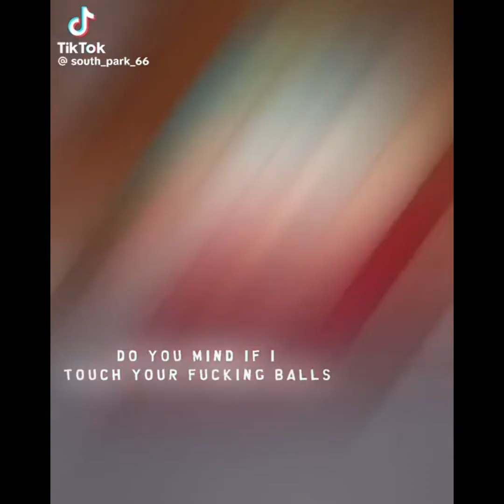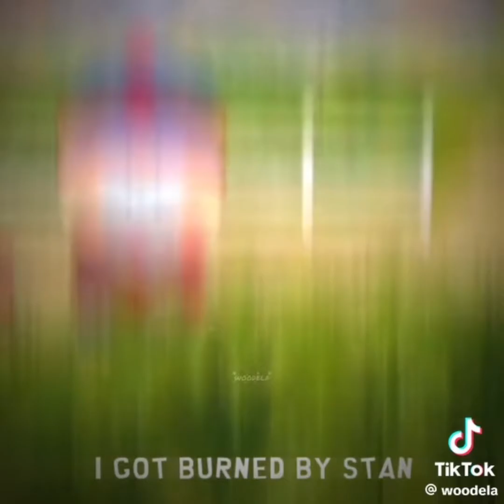South Park TikTok Comp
Off of my break!! Here r sum Sp TikToks to enjoy!! All credits are in the videos